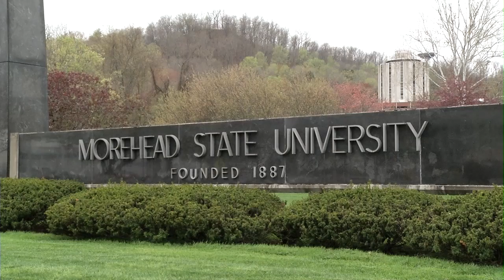Phil Simms receives MSU degrees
Phil Simms received his Bachelor's and Honorary Doctorate Degrees during 2015 Spring Commencement Ceremonies at Morehead State University.